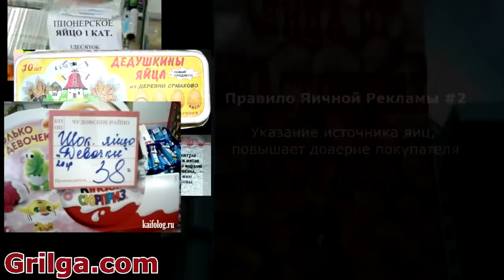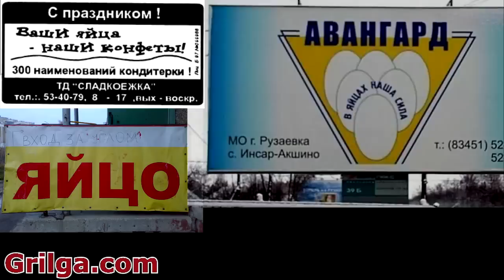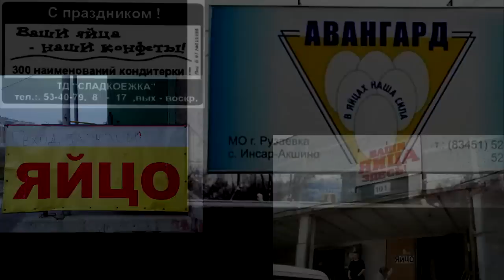Самая провокативная, смешная реклама #2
Самая прикольная, смешная, провокативная русская Реклама Яиц. Реклама Яиц на грани закона, приличий.